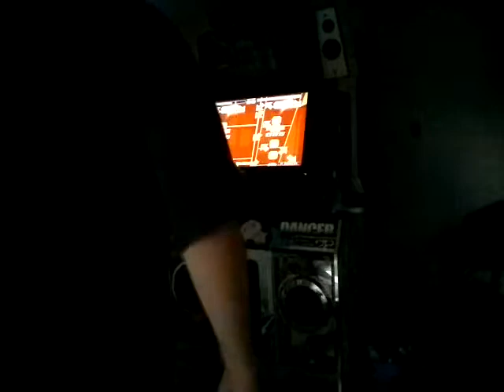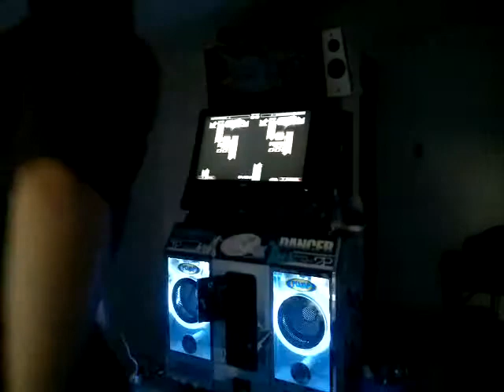Dênis e Caiã Necromancy S20